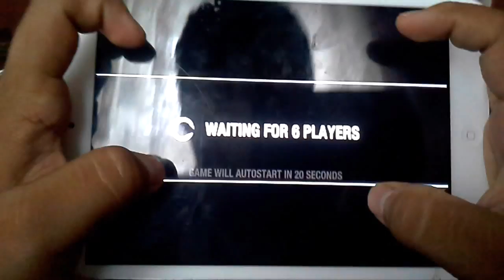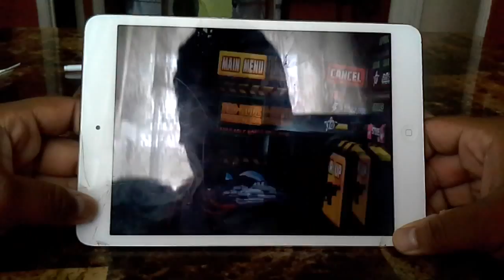Showing my Skills in Battle Bears Gold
Enjoy my vid guys! There's one player is cheating and good thing I ranked him down ;).